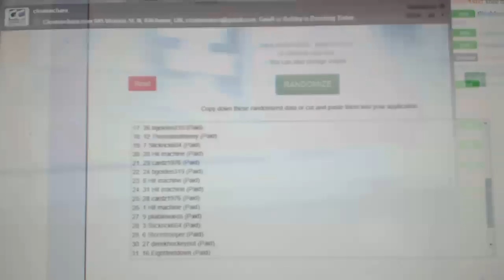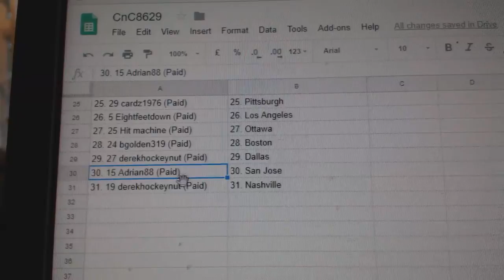Team Randoms - C&C GB #8629